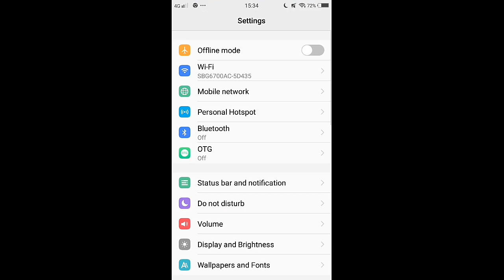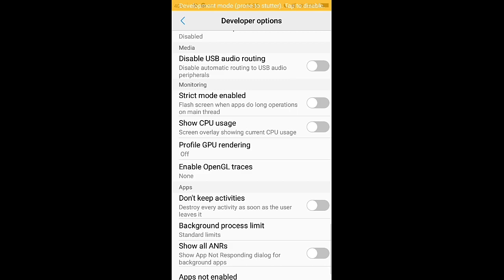How To Make Smooth Cable? Click This Video ||Fanny Semi Freestyle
How to make straigth cable watch this

thankk you for all of youu because whem can achivive our goal 400 subb  plss help me